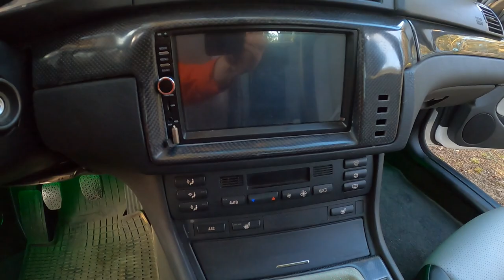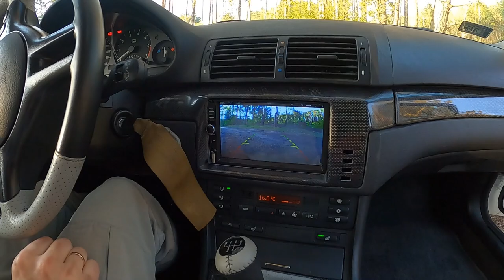Честный Обзор от владельца BMW e46 М43. Мечта которая сбылась.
Вся Правда о BMW e46 или как Я ошибся с мотором.
BMW e46 1.9 М43 105кс. 2000
Ребята, извините у видео не верно указано модификация мотора. Не М54 а М43